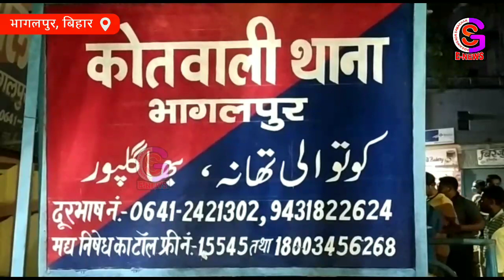VIDEO:- दबंगों ने जम कर की मारपीट